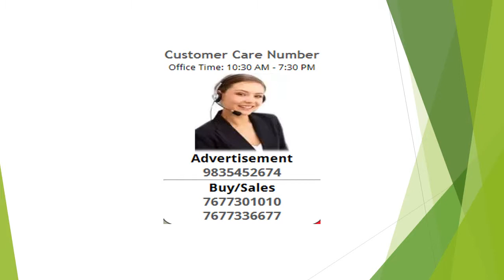2 Bedroom Apartment / Flat For Rent In Siolim, North Goa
Residential apartment for rent.Located in siolim.The property has 2 bedrooms with 1 bathroom .Available at an expected price of 21,000.Located on ground of the 3 floors the property comes with a good construction quality which ages 5 to 10 years old. Amenities:Power back-Up,Centrally air conditioned,Swimming pool,Park,Security personnel